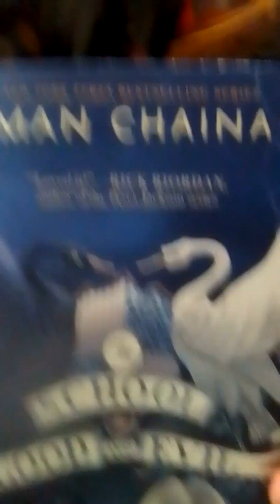Mrs. Alucard's Favorite Books Review Part Three: THE SCHOOL FOR GOOD AND EVIL By Somon Chainani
Part Three of my video series MRS. ALUCARD'S FAVORITE BOOKS REVIEW is finally up and running after, what, a whole year (my goodness, I am ashamed of myself)!

For this review I covered the fantasy novel THE SCHOOL FOR GOOD AND EVIL by Somon Chainani, the first book in the School for Good and Evil series. I first discovered this book in the Science Fiction and Fantasy Book Club catalog and instantly wanted to read it because of its Japanese manga-like cover. Well I had to wait a little while to read it, because this year the Bloomfield Public Library (my awesome library) finally had the series available for check-out and I checked it out. I also read it in two weeks - it's that good. I may read the sequel, A WORLD WITHOUT PRINCES, next and do a review on it.

I also discovered that Netflix did a movie adaptation of this book, but it's gotten a lot of negative reviews. If you've seen the movie let me know what you thought of it in the comments below! Also, be sure to check out my previous book reviews on THE NIGHT CIRCUS and THE STARLESS SEA, both by Erin Morgenstern!